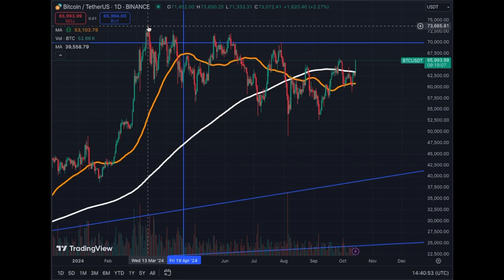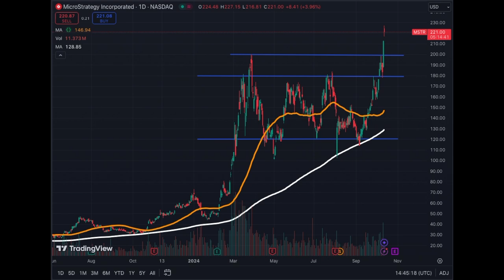Two Different Beasts To Make Money!